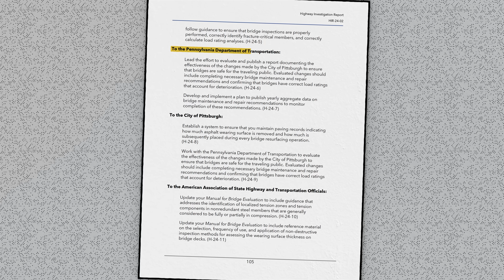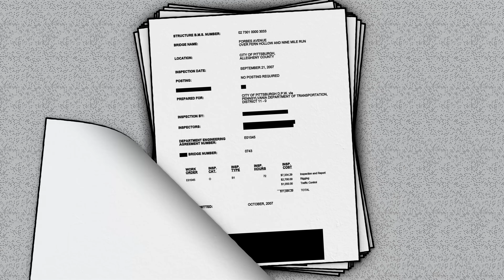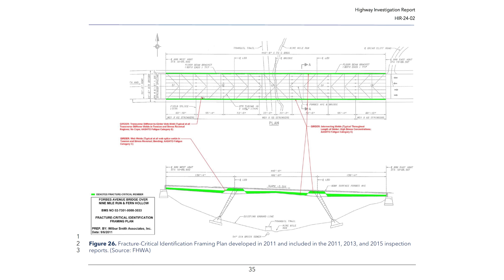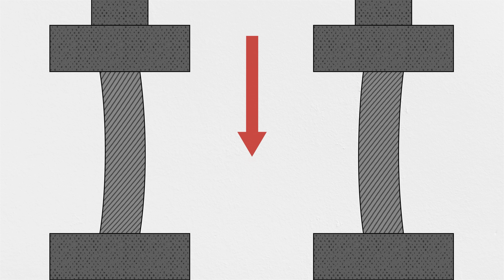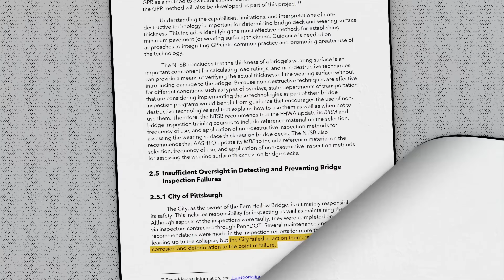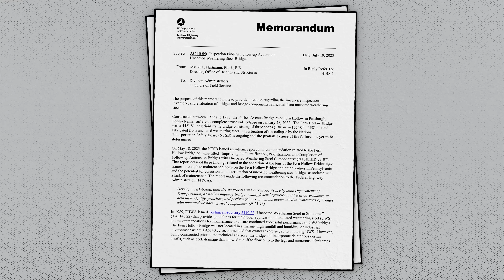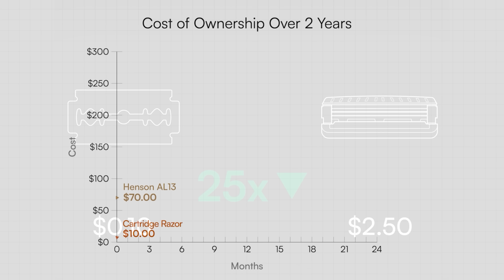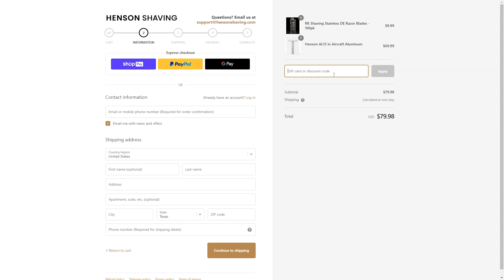This Bridge Should Have Been Closed Years Before It Collapsed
Why Fern Hollow Bridge collapsed

This is a crazy case study of how common sense can fall through the cracks of strained budgets and rigid oversight from federal, state, and city staff. And the lessons that came out of it aren’t just relevant to people who work on bridges. It's a story of how numerous small mistakes by individuals can collectively lead to a tragedy.

SPECIAL THANKS
Stock video and imagery provided by Getty Images, and Associated Press.